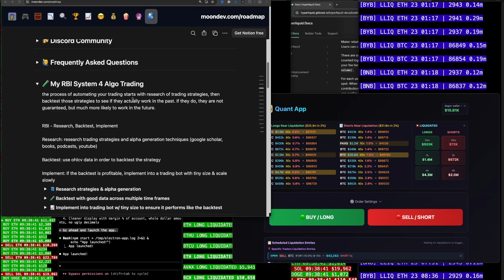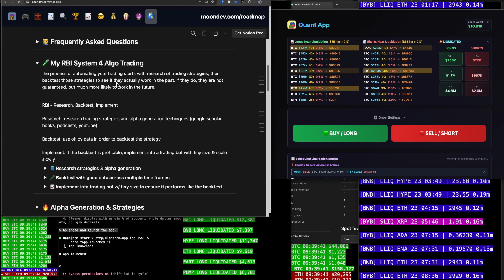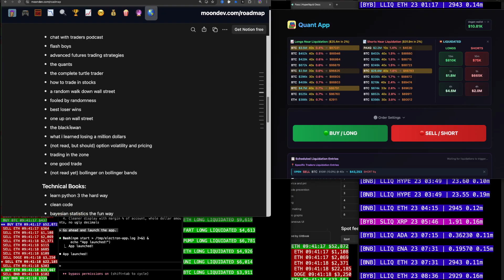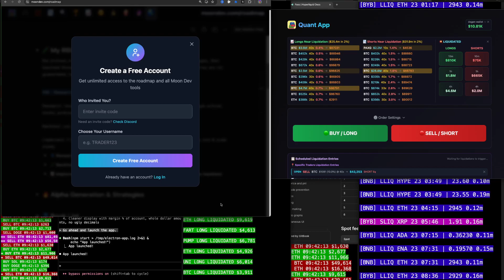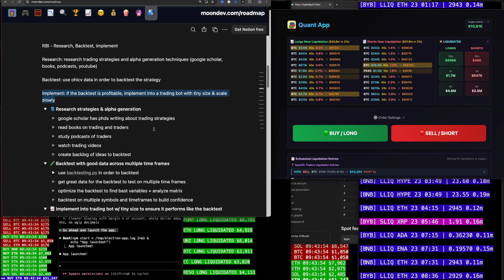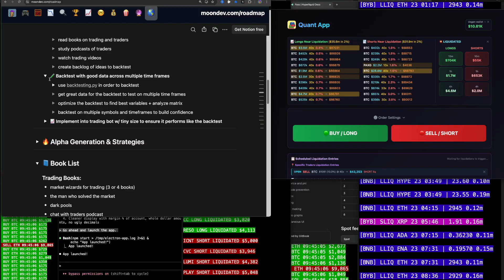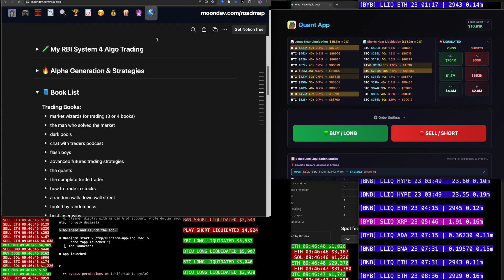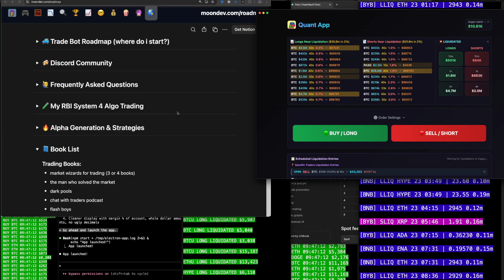The Losing Trader to Profitable Quant Pipeline Nobody Talks About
Most people think trading bots are only for elite coders, hedge funds, or people with fancy degrees. I’ll show you why that isn’t true in my private live stream

Let’s get something clear right away

This channel is not for people looking to get rich overnight
It’s not plug and play
There are no shortcuts here

If you’re impatient, this probably isn’t for you

And honestly, that’s why most traders lose

Most traders overtrade
They use too much leverage
They smash market orders
They get wrecked on fees
They trade emotionally
They get liquidated

They know trading is the vehicle
They just can’t drive it manually for long without crashing

That’s the problem I care about solving

On this channel, I build algorithmic trading systems live

Sometimes I’m coding full bots
Sometimes I’m researching ideas
Sometimes I’m backtesting
Sometimes I’m improving existing systems
Sometimes I’m just shipping code

But everything you see here is part of a bigger process

Removing emotion
Reducing overtrading
Letting systems execute with patience and discipline

Here’s the belief most people get wrong

You don’t need a computer science degree to do this
You don’t need to work at a big firm
You don’t need to be “good at math”

AI does the hard parts now

If you can think clearly about trading ideas, you can turn them into systems

That’s what I teach and show inside my private live streams

A little background so you know where I’m coming from

I didn’t know how to code for most of my life
I was held back in seventh grade
People counted me out early

I spent years building apps and SaaS businesses without coding
I hired developers instead
I spent hundreds of thousands of dollars on Upwork because I was scared to learn how to code

Looking back, that fear cost me years

If I had learned this at 18, I’d be so much further today

Eventually, trading forced my hand

I was an emotional trader
I used too much leverage
I knew automation was the answer

But automation requires iteration

So I learned to code
From zero
Live
In public

Now I run fully automated trading systems
And I build everything live on YouTube so you can see the entire process

I believe code is the greatest equalizer there is

Once you can build systems, you can build anything for the rest of your life

That belief comes from experience
From risking money I didn’t have
From learning the hard way
From being down bad and sticking with it anyway

Today, I follow one simple process every day

Research
Backtest
Implement

RBI

That’s what you’ll see in the private live streams

In the lives, you can chat with me and ask questions in real time
I slow everything down
I show all my code
I explain why decisions are made
I show mistakes and fixes

It’s a real day in the life of a full time algorithmic trader

The lives are a mix of beginner friendly and advanced work
I usually start by explaining how to automate trading and how to use AI
Then I dive into my actual daily work

Cloud code
Parallel agents
Constant iteration

I spend 4–8 hours a day building systems designed to compound over time

I’m chasing Jim Simons
That’s the benchmark

I’m patient
I’m calm
I'm crazy
And I’m building every day

If you’ve ever lost money from overtrading
If you’ve been liquidated
If you know trading is the vehicle but manual execution keeps failing you

There is a better way

I don’t teach everything publicly on YouTube
Most of the real process happens in the private live stream

If you want to see how this actually works behind the scenes
If you want to understand how traders are building systems today
If you want to learn patiently instead of gambling

You’ll get access to the live build
The thinking
The systems
And the questions

This isn’t hype
This is work

If that excites you, you’ll fit right in

See you live

You may experience losses when trading, and there are risks involved. It is essential to conduct your own research, identify your own trading edge, and discover your own market anomalies to achieve success in trading.

By watching this channel or using Moon Dev products, you acknowledge that you understand these risks and agree that I will not be held liable for any financial losses incurred as a result of your decisions.